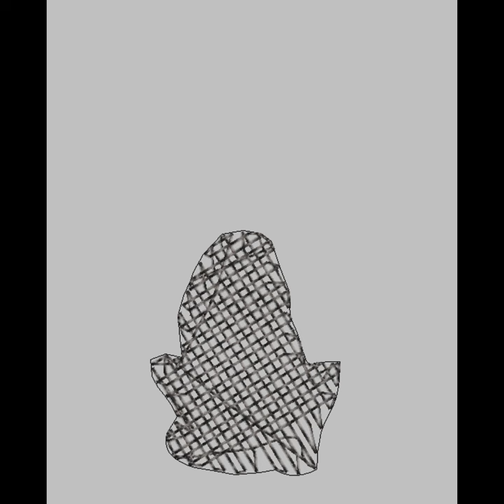Chow Chow Embroidery Pattern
Create canine magic with our Chow Chow embroidery design. Express your love for pets through trendy crafts!